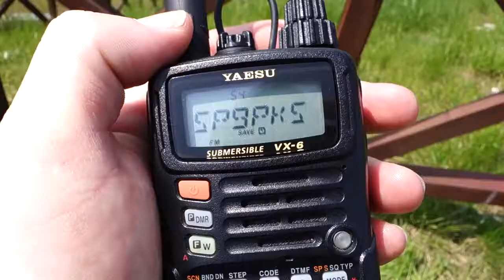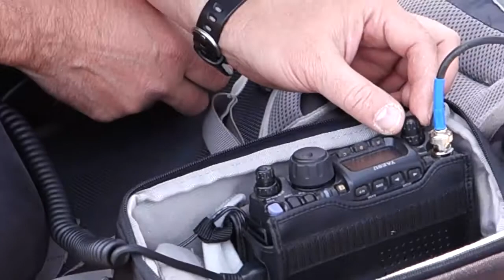2016 III Radiozlot na Sośniej Górze w Mikołowie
Maj 2016.

Spotkanie miłośników krótkofalarstwa.
Organizator: Mikołowski Klub Krótkofalarski SP9PKS.